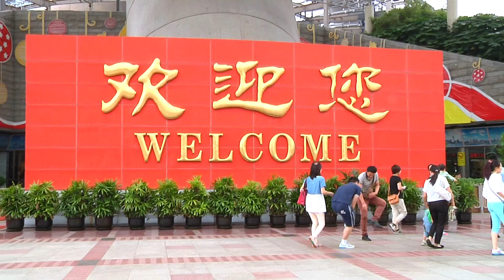APAC Partner Conference 2014 | Barracuda Networks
Check out a recap from APAC Partner Conference 2014 in Shanghai where over 85 partners from 12 different countries were in attendance!